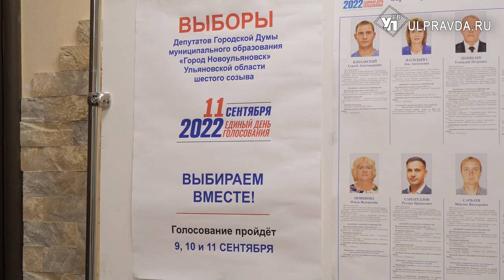В Новоульяновске и Барыше выбирают депутатов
В Барышском районе – 199, в Новоульяновске – 47. Речь о кандидатах в депутаты городской думы и сельских поселений. Выборы пройдут в три дня и завершатся 11 сентября, в единый день голосования. Это определит будущее городов и поселков на ближайшие пять лет.